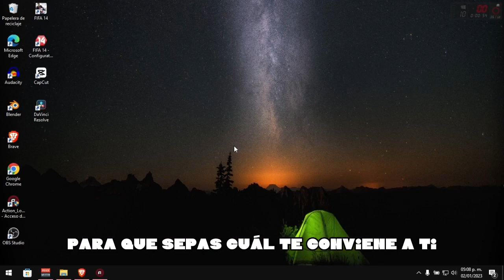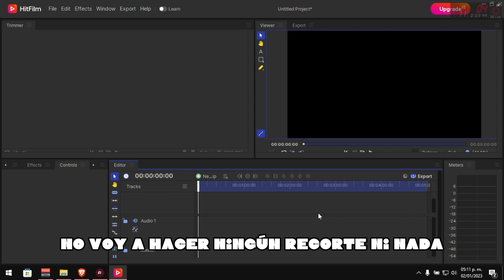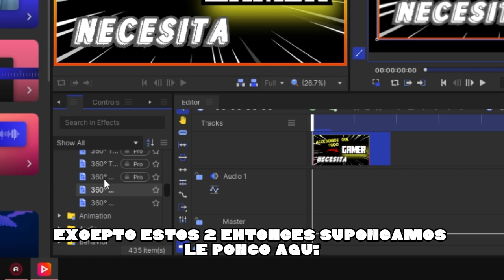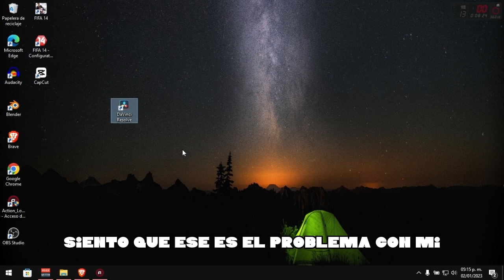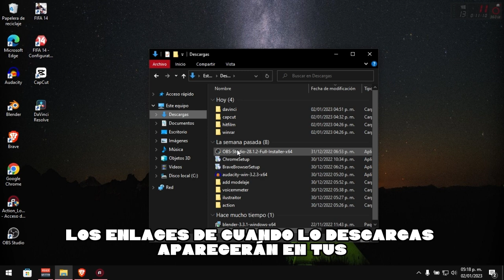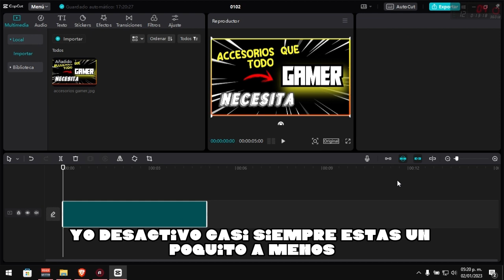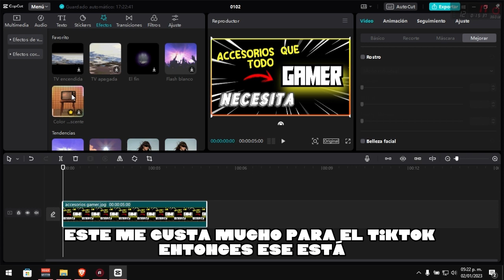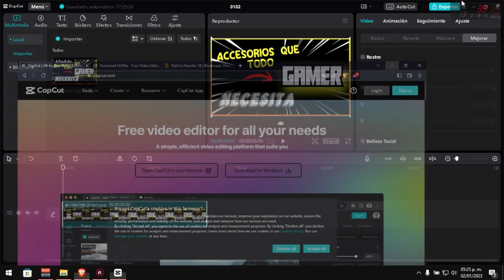✔ los EDITORES GRATIS Y SIN MARCA DE AGUA !!!✔ editores de video para pc gratis sin marca de agua -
Hola chicos y chicas espero y esten super bien y ya saben, si les gusto el video darle like, y si no decirme que hizo falta para mejorar y por ultimo ideas para proximos videos, bye bye.

mis redes!!